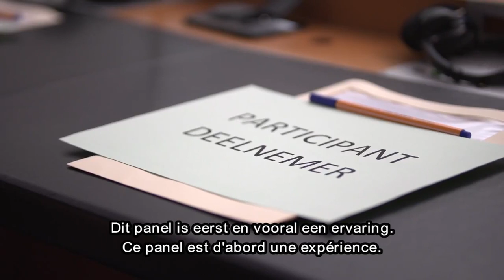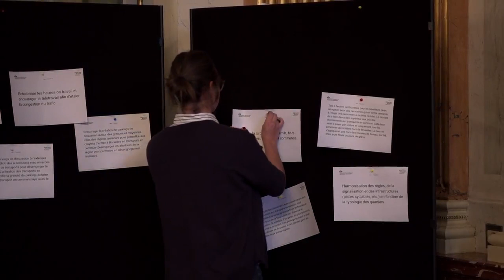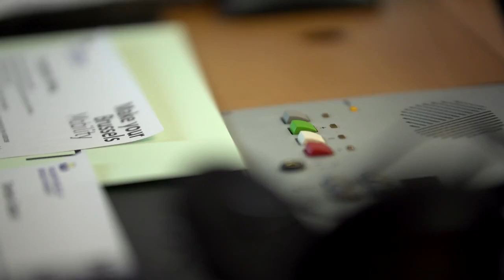Panel citoyen Mobilité - Burgerpanel Mobiliteit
« Make your Brussels – Mobility » est un projet de démocratie participative développé par le Parlement bruxellois. L’objectif de ce panel citoyen est d’aboutir à des recommandations concrètes pour améliorer la mobilité à Bruxelles, en favorisant la rencontre et le débat entre citoyens bruxellois.
«Make your Brussels – Mobility» is een door het Brussels Parlement uitgewerkt project inzake «participatieve democratie». Het betreft een burgerpanel dat moet komen tot concrete aanbevelingen ter verbetering van de mobiliteit in Brussel, via ontmoetingen en debatten tussen Brusselse burgers.